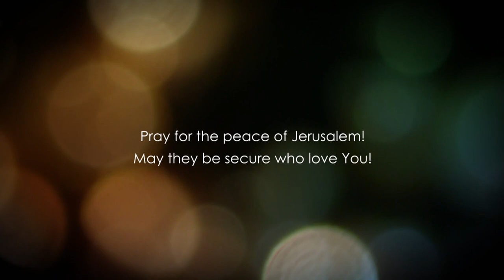Micah Chapter 6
Baruch Korman PhD presents a detailed analysis, interpretation and understanding of The Book of Micah Chapter 6.

Checks may be sent to:
LoveIsrael.org
925 N. Courtenay Parkway Suite 19